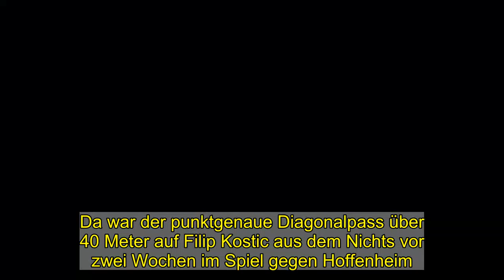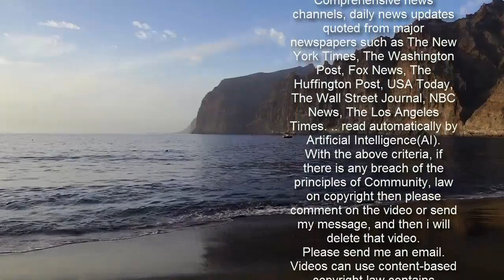Ronald Reng über Eintracht-Profi Daichi Kamada: »Ihm zuzuschauen, macht mich einfach glücklich«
Wenn mich unsere Tochter fragt, was ich vor dem Fernseher mache, sage ich nur noch selten: Ich schaue Fußball. Meistens sage ich: Ich schaue Kamada. Mich interessiert beim Fußball nicht mehr brennend, wer die Bundesliga gewinnt (das weiß man sowieso), oder wie sich die besten Teams der Welt taktisch aufstellen. Ich will wissen, wie sich ein 24-jähriger Junge aus Japan im Dienst von Eintracht Frankfurt entwickelt, den der Rest der Welt bestenfalls für einen recht interessanten Spieler in einer ganz ordentlichen Mannschaft hält.    Das Gefühl, einen tollen Fußballer zu entdecken, hat mir schon immer gefallen. Es ist der Zustand, der dem Verlieben am nächsten kommt: Es geschieht auf den ersten Blick - und dann schlägt das Herz wie verrückt. Meine Obsession mit Daichi Kamada begann am 1. August 2019. Ich war bei meinen Eltern in Frankfurt zu Besuch und ging nur aus dem Grund zum Europa-League-Qualifikationsspiel der Eintracht gegen Flora Tallinn, weil unser Sohn unbedingt hinwollte. Die Sommerluft streichelte die Haut, fast alle der 48.000 Zuschauer trugen weiß, die Farbe der Mannschaft. Die Atmosphäre war so wunderbar lässig, dass ich einfach den Moment genoss und das Spiel nur mit halber Konzentration betrachtete.   Da durchfuhr es mich.   Über den Autor  Icon: vergrößern   Foto: Colin McPherson / Corbis via Getty Images   Ronald Reng, 51 Jahre, ist ein deutscher Sportjournalist und Buchautor. Im Jahr 2010 schrieb er in Zusammenarbeit mit Teresa Enke die Robert-Enke-Biografie. Weitere bekannte Bücher von ihm sind »Mrokos Talente«, »Der Traumhüter« und »Spieltage. Die andere Geschichte der Bundesliga«. Zudem schrieb er die offizielle Biografie des langjährigen DFB-Stürmers Miroslav Klose. Er lebte viele Jahre in Barcelona und gilt als Kenner des Klubs – in »Barça: Die Entdeckung des schönen Fußballs« schildert der Fußballenthusiast das Grundwesen der katalanischen Spielkultur.    Es war nur eine Ballannahme und ein Pass. Der Eintracht-Spieler mit der Nummer 40 aber hatte den Ball mit solch einer ästhetischen Feinheit angenommen und mit solcher strategischen Klugheit gepasst, dass ich augenblicklich ganz bei ihm war. Daichi Kamada. Da war eine unerhörte Leichtigkeit in seinen Bewegungen. Er schien geradezu ohne Körper zu spielen, als würde er ganz von seinem erhabenen Gespür für den Ball und dem blitzenden Geist leben. Es gab selbst in diesem unbedeutenden Sommerkick einige Fußballer, die für das Ergebnis entscheidender waren, aber ich meinte, so einen Spieler ganz selten gesehen zu haben. Was er mit dem Ball machte, ob beim Stoppen, Passen oder Dribbeln, sah so mühelos und majestätisch aus, als schwebe er über den Dingen.    Von da an schaute ich immer: Was macht Kamada? Und merkte gar nicht, dass ich in den Augen anderer vielleicht ein klein wenig merkwürdig wurde. Ich fuhr von unserem Wohnort Bozen in Südtirol bis nach Paderborn, um Kamada live zu sehen, hin und zurück 1600 Kilometer. Ich interviewte den Sportdirektor des VfB Stuttgart, Sven Misl